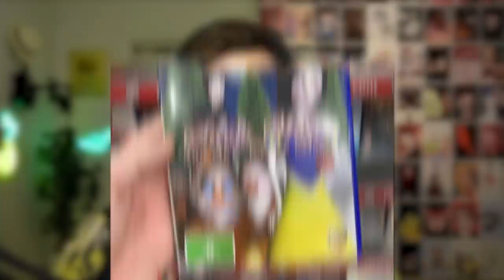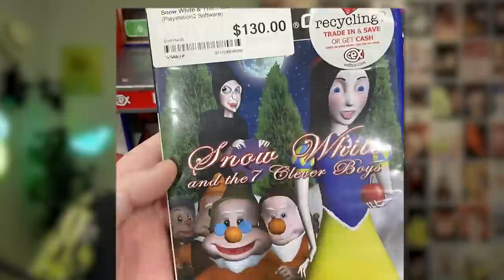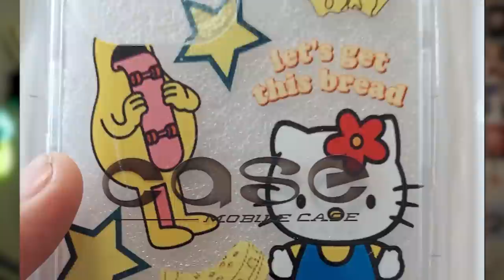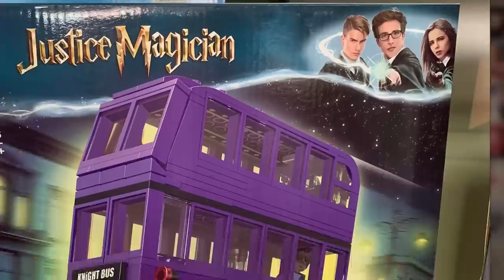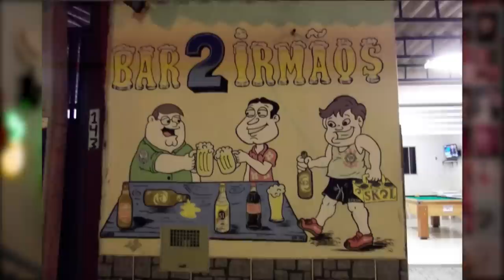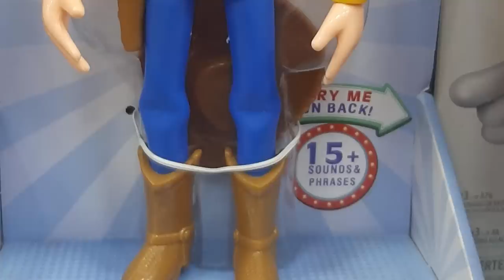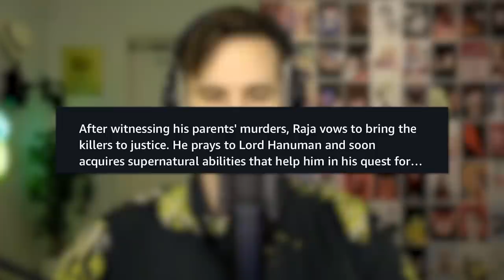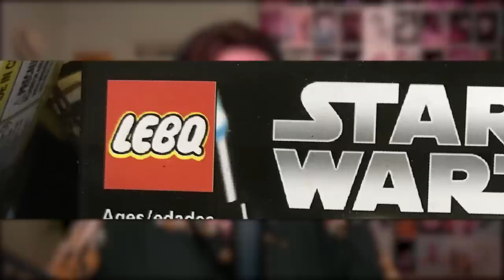r/CrappyOffbrands - Ice...Queer?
😊 Contact the Artist:

  / joakimkarud
  / joakimkarud